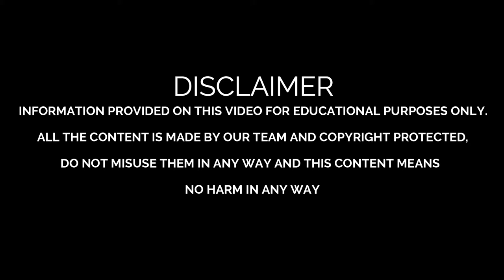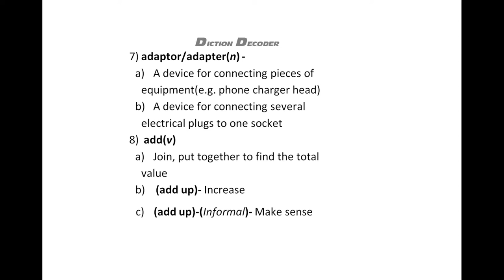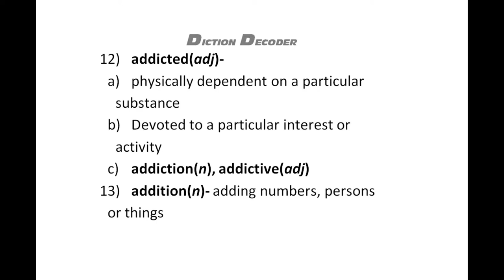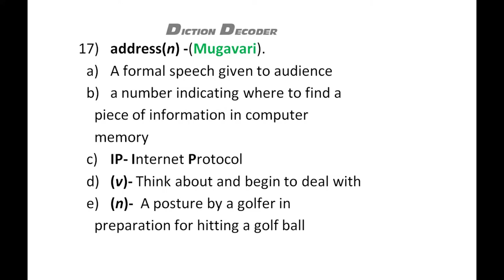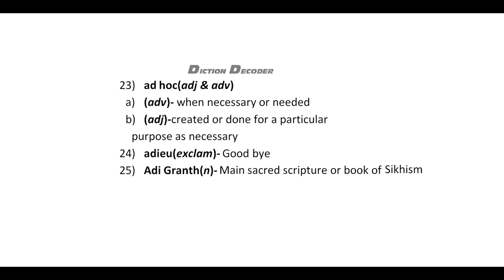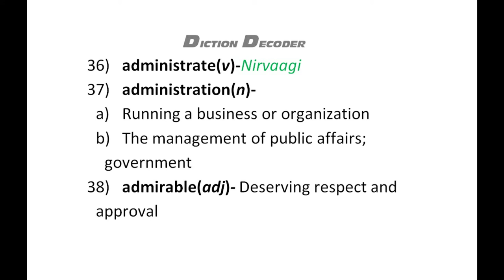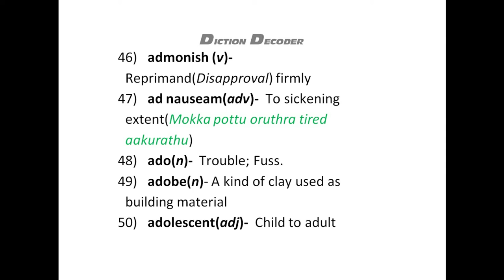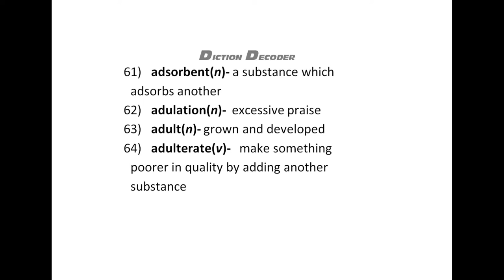AD TO ADULTERATE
5th video of diction decoder,
In this video, Ad to adulterate words of English vocabularies are described in Thamizh